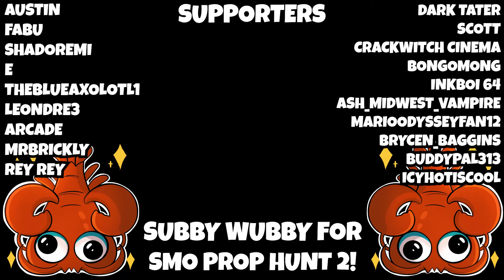Can I Beat Mario Wonder WITHOUT Collecting Coins!?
In this video I attempt to beat Super Mario Bros Wonder without touching any coins! With 7 worlds filled to the brim with gold coins, flower coins, purple shards, and 10 flower coins, is it even possible? WATCH AND FIND OUT!

Timestamps:
00:00 - Intro
00:23 - World 1
12:50 - World 2
22:30 - World 3
32:31 - World 4
40:00 - World 5
48:25 -  World 6
55:00 - World 7